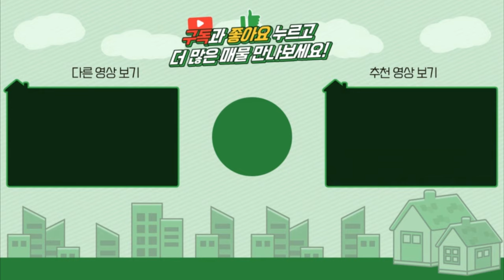양평전원주택 / 매매3억3천 / 서종면3억대 진입로편안하고 대지넓은 성인놀이터 리모델링완료 / 양평급매물 / 대원부동산 220502-1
▶ 매물번호 : 220502-1
▶ 중개대상물종류 : 단독주택
▶ 거래형태 : 매매
▶ 가격 : 3억 3천만원
▶ 입주가능일 : 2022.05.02 이후 협의가능
▶ 소재지 : 경기 양평군 서종면 정배리
▶ 토지면적 : 608㎡(183평), 건축면적 : 88㎡(27평)
▶ 용도지역 : 보전관리지역
▶ 건축구조 : 연와조
▶ 총층 지상/지하 : 지상 1층
▶ 방수/욕실수 : 방 1개 / 화장실 1개
▶ 방향 : 남동향
▶ 난방 : 기름보일러
▶ 사용승인일 : 1994년01월18일
▶ 주차대수 : 2대
▶ 기타시설 : 지하수, 하수종말

- 옆필지의 무허가 건물은 원하실 철거해주시기로함
- 현재 2필지 대지면적이 203평이나 우측 진입로 도로분할예정으로 20평정도 빠진 182-183평정도 예상됨(가분할도있음)
- 21년 10월경 전체적인 리모델링완료

사무소명칭/대표 : 대원공인중개사무소 / 대표 김대원
중개사무소 등록번호 : 제 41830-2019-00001 호
사무소위치 : 경기 양평군 양평읍 중앙로 107 3층 301호